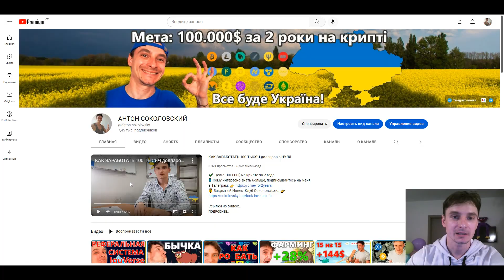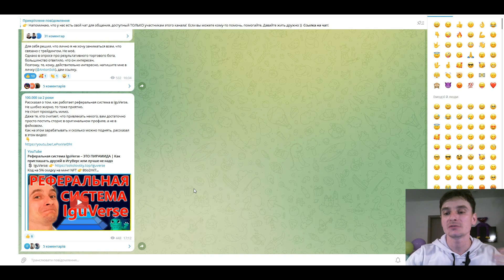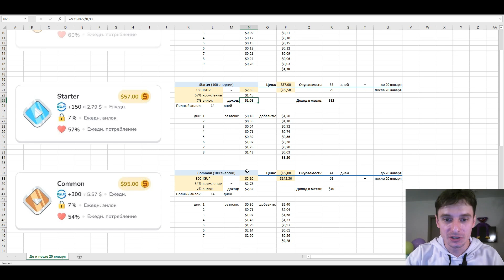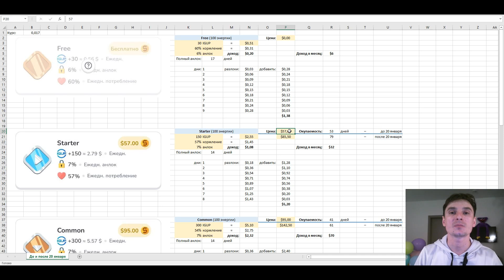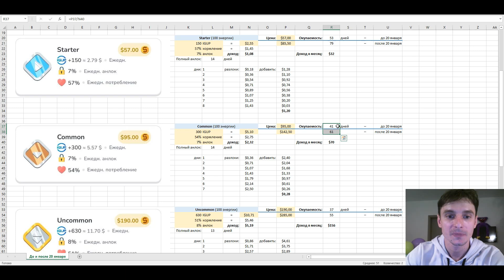НОВЫЙ РАСЧЁТ ОКУПАЕМОСТИ в IguVerse после Поднятия Цен на NFT на 50% с 20 января 2023 года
Биржи, которыми я пользуюсь:
(отсортированы по моему объективно-субъективному анализу надежности и возможности заработать на стейкинге, лаунчпадах и т.д.)